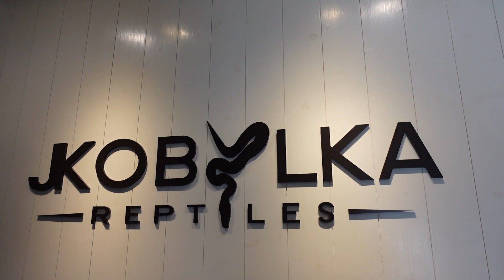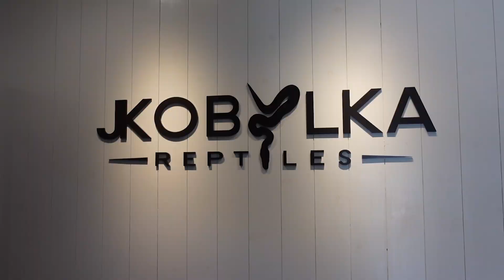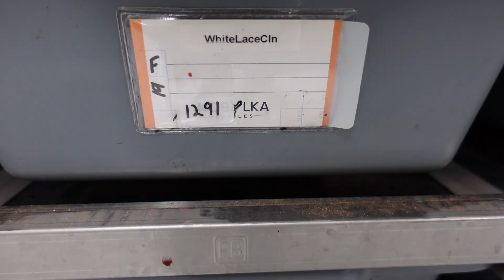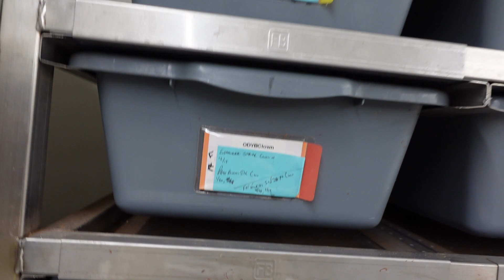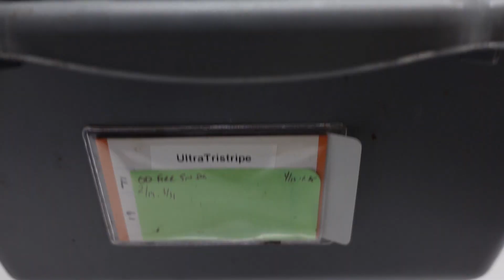Kinova Trip 2021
Kinova Open House Nov 2021!!!
Shout Out to- TheRoyalClutch, Dragonseoulreptiles, Darksideconstrictors and more!